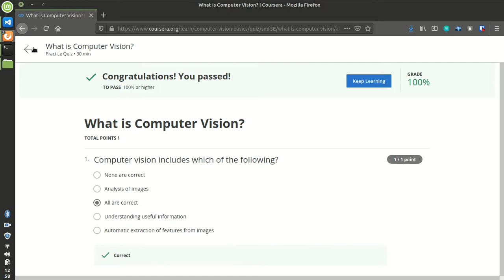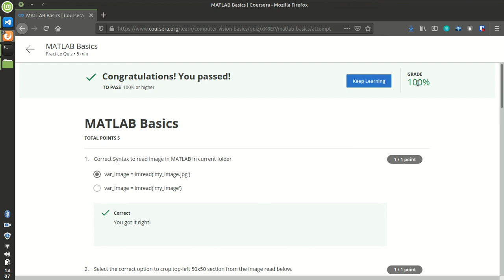Computer Vision Basics Week 1 Open Submission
## What is Computer Vision?

### Question 1
Computer vision includes which of the following?

None are correct
Analysis of images
**All are correct**
Understanding useful information
Automatic extraction of features from images

## Related Fields of Computer Vision

### Question 1
The image acquisition devices of computer vision systems capture visual information as digital signals?

**True**
False

## MATLAB Basics

### Question 1
Correct Syntax to read image in MATLAB in current folder

**var_image = imread('my_image.jpg')**
var_image = imread('my_image')

### Question 2
Select the correct option to crop top-left 50x50 section from the image read below.
var_image = imread('my_image.jpg')

cropped_section = var_image[0:50,0:50]
cropped_section = var_image(0:50,0:50)
**cropped_section = var_image(1:50,1:50)**
cropped_section = var_image[1:50,1:50]

### Question 3
What is initial data type of the image you read through imread function of MATLAB?

int8
double
**uint8**

### Question 4
I1 = imread('my_image.jpg')
I2 = im2double(I1)

**Converts the image from uint8 to double format**
**The array dimensions remain same**
**Scales the image intensity values from 0 to 1**

### Question 5
Select the options which assigns height and width of an image correctly in MATLAB.
var_image = imread('my_image.jpg')

**[width,height] = size(var_image );**

image_dimension = size(var_image );**
width = image_dimension(1)**
height = image_dimension(2)**

**image_dimension = size(var_image );**
**height = image_dimension(1)**
**width = image_dimension(2)**

[height,width] = size(var_image );